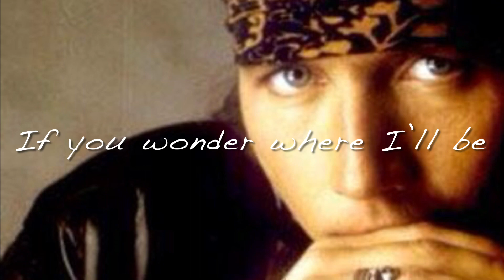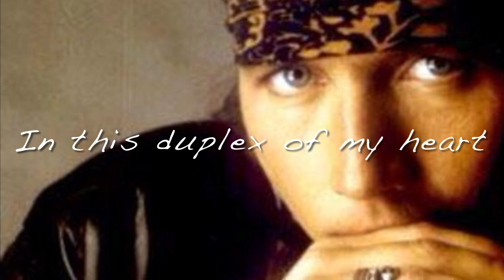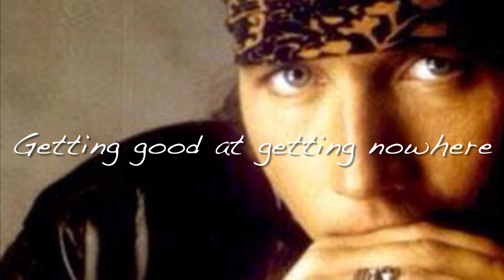The Living Room of Me - Dawayne Bailey | HQ Lyric Video